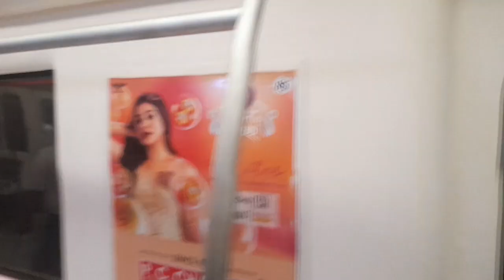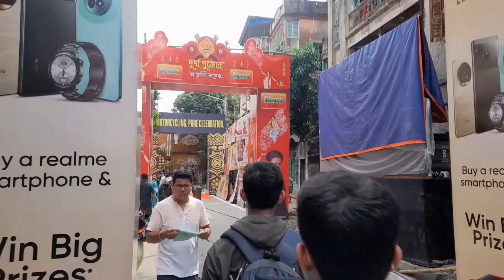Durga Puja with friends : 2024 (The final part)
The final part of the Durga Puja Vlog with Friends : 2024 series!

In this video, we've covered -

Shreebhumi Sporting Club
Jagat Mukherjee Park
Ahiritola's two pujas
Bagbazar Sarbojanin
Etc...

Music Credits -

@TheDashDub  - Crusadin'